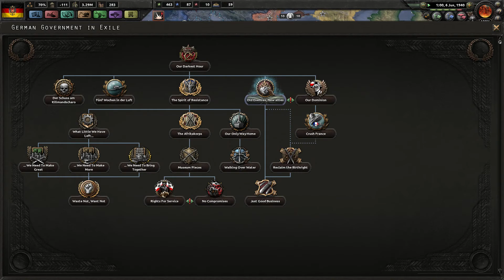HOI4 Kaisereich Habsburg German Empire EP5 - Getting Ready to Take on the French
The new Habsburg German Empire prepares themselves for the war with France.